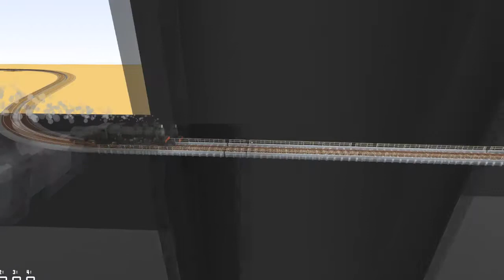Lolling line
I got Rolling line and after playing it seriously for a few hours I decided to mess around for a bit.

This is me mostly doing things your not supposed to... :P